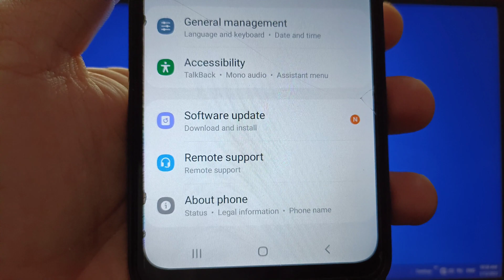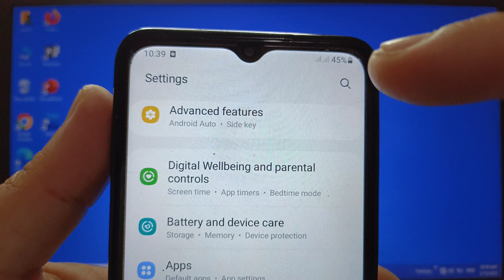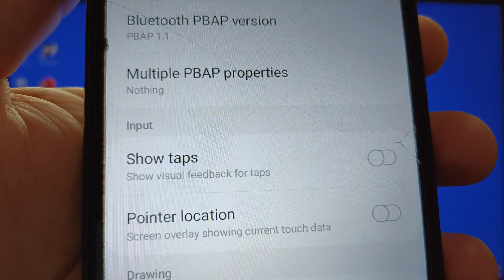How to enable or disable show taps on Samsung Galaxy A02 | Developer Options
Do you want to enable or disable show taps on Samsung Galaxy A02. Show visual feedback for taps.

Thanks...